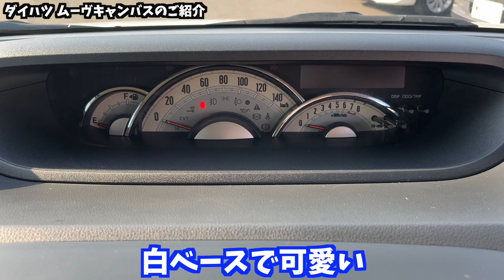【車紹介】ムーヴキャンバスGメイクアップを車屋さんが正直レビュー！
質問：ムーヴキャンバスのライバル車種はなんですか？
回答：スズキのワゴンRスマイルですかね(^ ^)

■BUDDICAの在庫を見る時はこちらから！

このチャンネルでは車に関するお役立ち情報や車両レビューを配信しています！
この機会に応援よろしくお願いします(^^)

【バディカチャンネルメンバー】
ガッキー/最近軽バンを手放して愛車検討中！
業界歴は10年！SUVやスポーツカーが大好き！趣味は釣り！

本間ちゃん/エクストレイル乗り！
バディカチャンネルのカメラマン兼編集者(たまに出演します)
車の知識は無いが車が好きな女の子！趣味は旅行！

栗田くん/整備士免許を所持しているバディカの新店長！！
※彼女募集中！笑